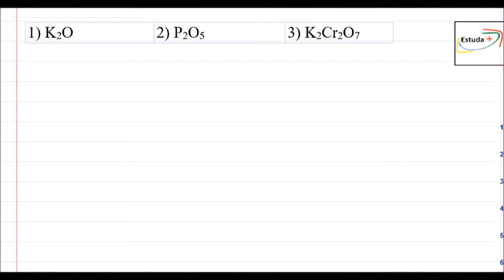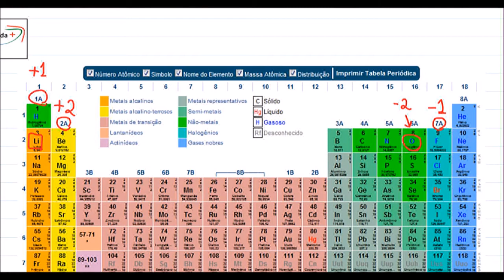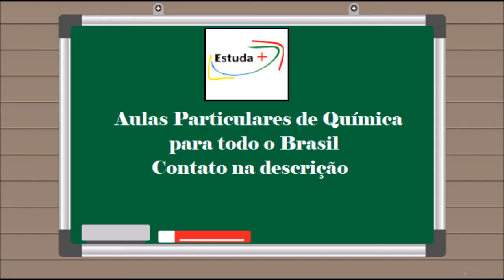Como calcular o Nox?